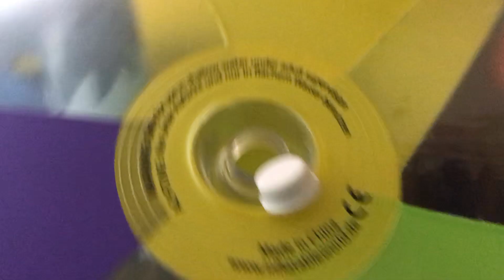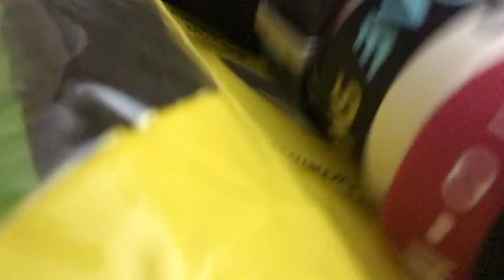Deflating Huge Inflatable Beach Ball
I open valve and deflate this huge inflatable Beach Ball!  I do not remember exact size but it is near 100 inch, very large and very soft vinyl!  Soon I will upload popping video for this ball.

Q&A FOR ALL INFLATABLES AND TOYS YOU SEE ON MY VIDEOS:
1. Q: Can I please have the toy from the video? A: No.
2. Q: What if I pay for the toy? A: No.
3. Q: What if I pay for shipping? A: No.
4. Q: What if I pay for the toy and shipping? A: No.
5. Q: What if I have a whiny story for you? A: No.
6. Q: Can I guilt-trip you into giving me the toy? A: No.
7. Q: What if I fling creative insults at you? A: No, and please don't be rude.

My toys are not for sale, do not act entitled to property that is not yours.  If you do not like pop and destroy videos then do not watch them.  Nobody is force you to click on my videos, simply mind your own business if you don’t enjoy the popping content.  Comments asking me to sell or stop popping will only result in more toys shred! ^.^